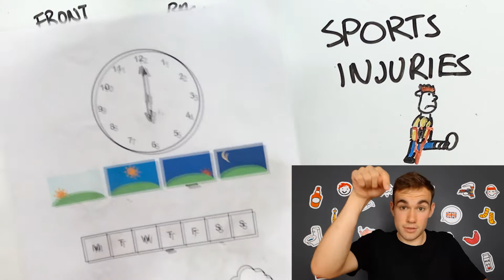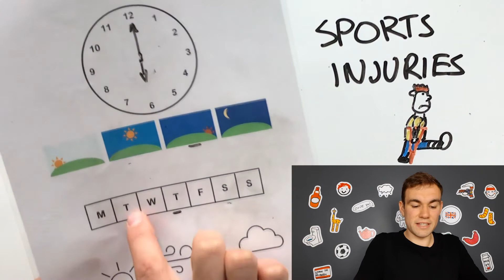Easy ENGLISH Lesson - Sporting injuries.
Andrew talks about some common sports injuries that he has suffered using Easy and Comprehensible English for Beginners.

Watch fun and engaging videos in easy English to learn the language.

We make videos about everything from sporting injuries to science lessons, British culture and more!

We combine simple spoken language and drawing to help you understand, even if you do not know the words.

This technique is based on Professor Stephen Krashen’s Comprehensible Input Theory.

So, watch and listen to our videos to develop native level understanding and to learn exciting new things.

Enjoy! Andrew, Michael and John from Watch and Listen English.